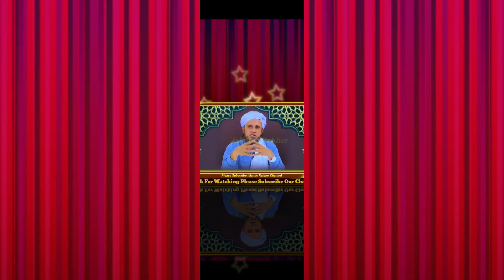Kiya parda taraqqi me rukawat hai? Mufti Tariq Masood | Islamic Rehber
Kiya khula lene par bi mehr diya jaye ga? Mufti Tariq Masood | Islamic Rehber

ایسی اور دینی اور معلوماتی ویڈیوز کیلئے ہمارے یوٹیوب چینل کو سبسکرائب ضرور کریں۔۔۔

 Mufti Tariq Masood~ • Mufti Tariq Masood Sahib Moulana Tariq Jameel Sahib~ • Moulana Tariq Jameel Sahib

My Channel Searches

Dr Zakir Naik ko India se Kyon nikala by mufti tariq masood
ask tariq masood
Dr zakir naik ko India second nikala
Dr zakir naik
zakir naik
Tariq Jameel ki gustakhi
mufti tariq masood vlogs
vlogs
friday bayan
sunday bayan
allah
quran
tariq masood
islamic videos
tariq masood official, latest
islam
tariq masood exclusive 2023
bina wazoo quran parhna
mobile par quran ki tilawat
mobile par quran parhna
mobile par quran parhna kaisa
mobile par quran ki tilawat ka sawab
tilawat e quran on mobile
Islamic education
wuzu ke masail
wuzu ke bina tilawat
quran e pak ki tilawat
Tilawat bina wuzu
bina wazu quran parhna
islamic knwoledge
mufti saqib raza mustafai
darulifta ahlesunnat
darulifta dawateislami
friday bayan
sunday bayan
islamic videos
tariq masood
mufti tariq masood funny
aapkemasailkahal
aap ke masail ka hal
masail ka hal
aapke masail ka hal
sawal jawab, islamic
latest bayan
new bayan
bayan
tariq masood exclusive
tariq masood speeches